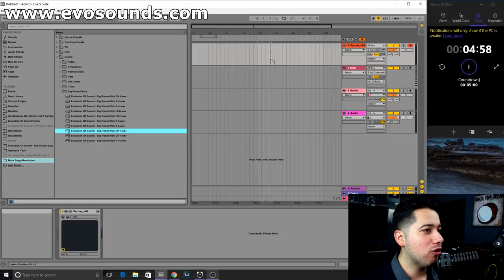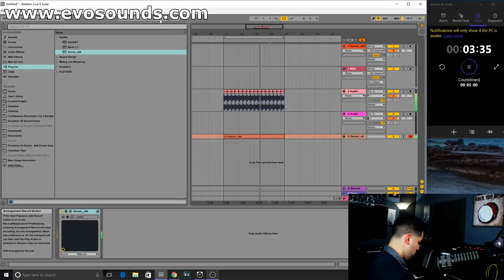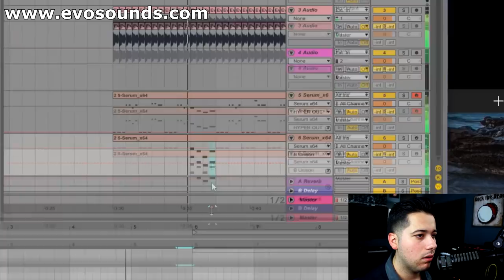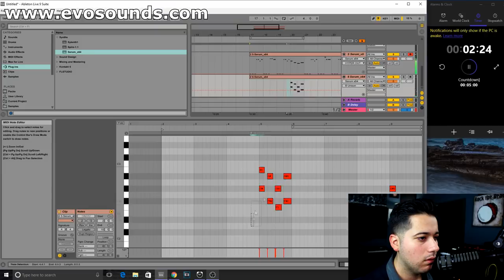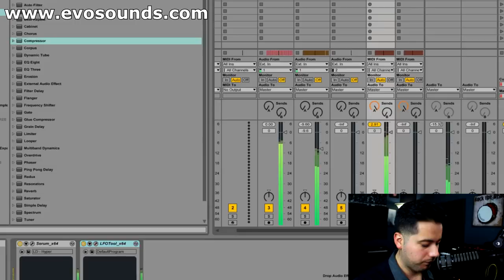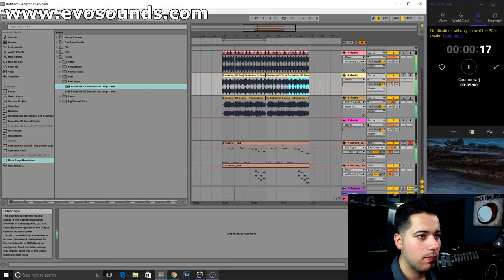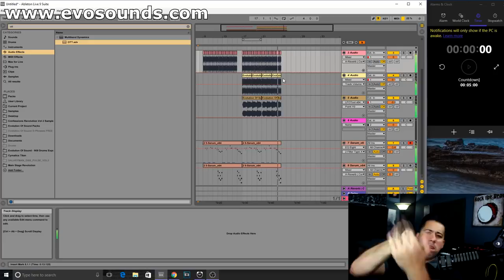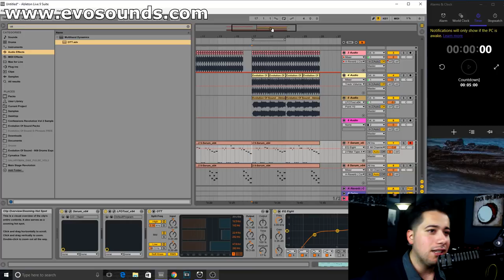MAKE a DROP IN 5 MINUTES CHALLENGE [WARNING: EPIC]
Edwan is probably on a plane right now but he inspired me to make this video.